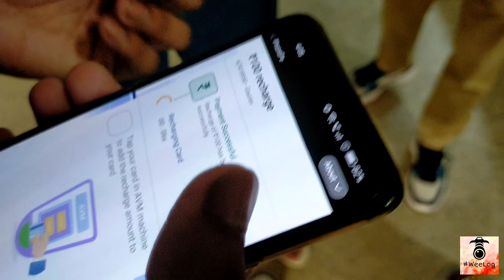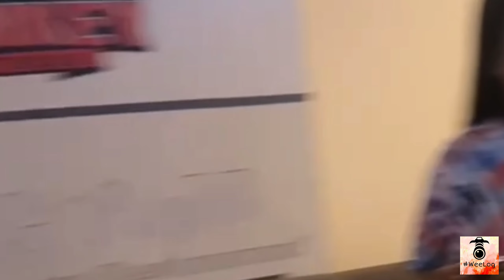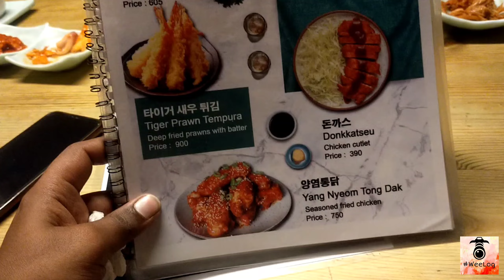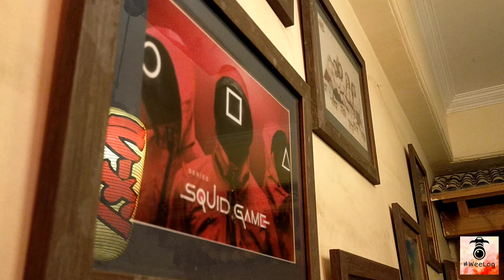Majnu ka tila 2.0-Weeलोग ft.NALLE NAWABs